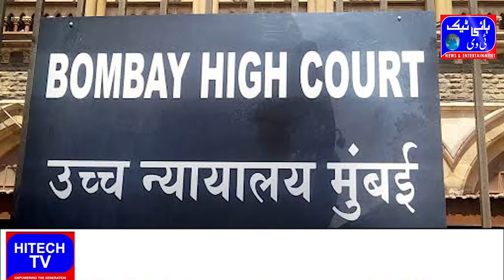Bombay High Court Kalyan Dombivali Municipal Corporation